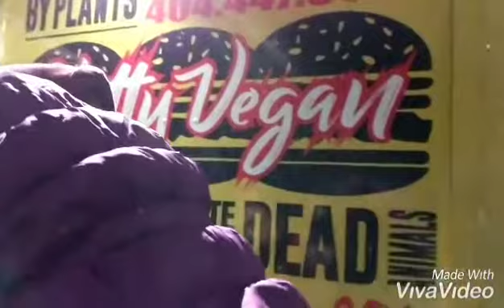Slutty vegan ATL. Nov 23, 2018.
We finally caught up to @sluttyvegan we waited 2hrs in line in the very cold and rainy weather. It was all worth the wait. It was very tasty.